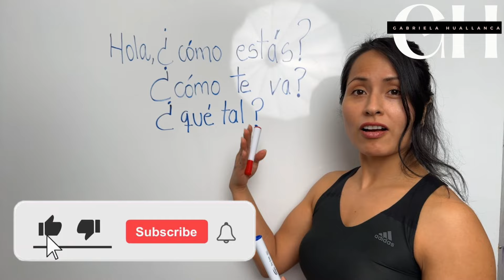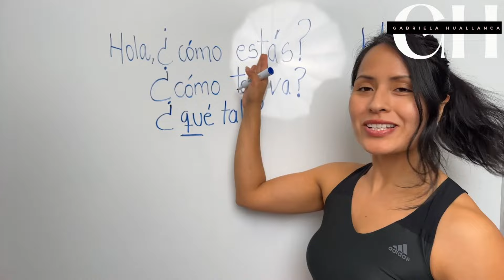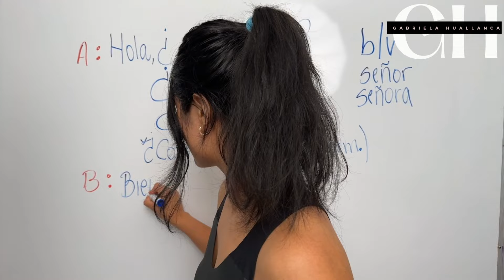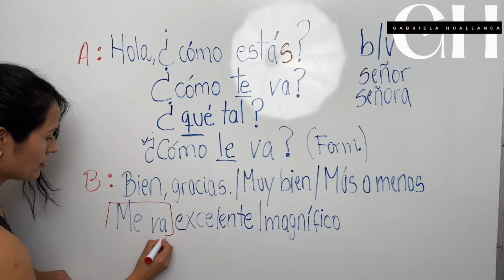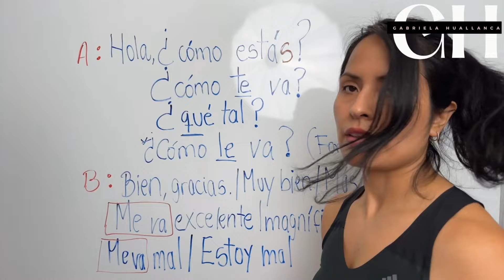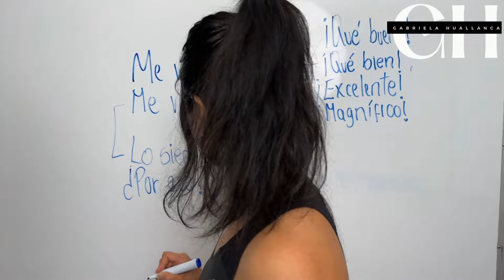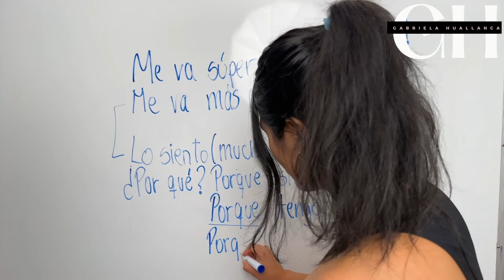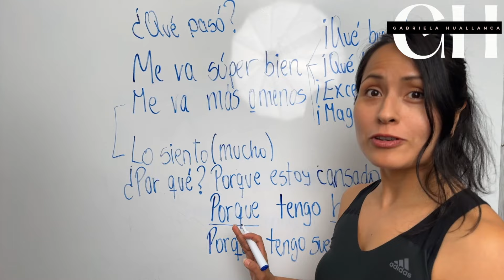Don't just say ¿Cómo estás? in Spanish│How to ask 'How are you'? in Spanish│Gabriela Huallanca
If you need to learn the Spanish alphabet, it's a great idea to start there before you watch this video where I'll show you how to ask: How are you? in Spanish.

This right here is my very first Simple Whiteboard lesson ever! I realized that I have a passion for creating content and editing videos. However, my limited time doesn't allow for much of that at this time. I still think short lessons explained using a whiteboard could help you and these are so much easier to make for me! I 'try' to go straight to the point, but I also realize the need for repetition for my dear beginners.

Please bear with me as I figure this whiteboard thing out and improve the lighting and overall quality of the videos. I love to be able to serve you as effectively as I possibly can!

Enjoy this almost 15-minute video that I've made with the most important ingredient: Love. (Hey... love is not just for cooking!)

¡Muchas gracias!

gabrielahuallanca

gabriela.huallanca